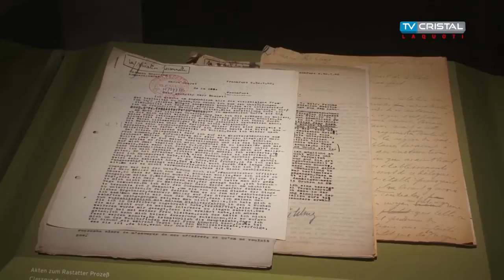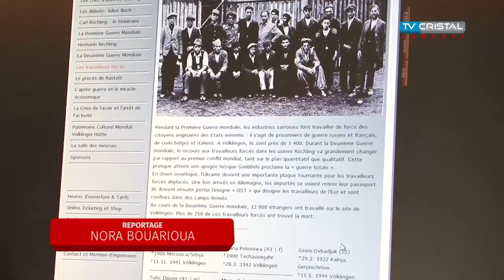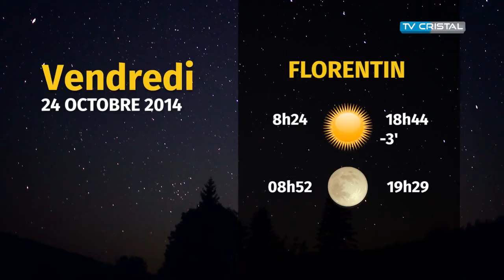TV Cristal / Entretien avec M. Peschmann "Qu'est-ce que la Sophrologie?"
La Quotidienne TV Cristal (Bitche) / 23 octobre 2014
Entretien avec Manuela Peschmann-Sophrologue / à 13' 06"
 "Qu'est-ce que le Sophrologie?"